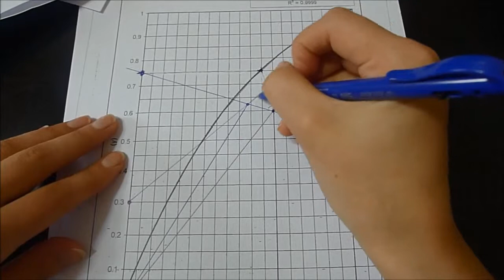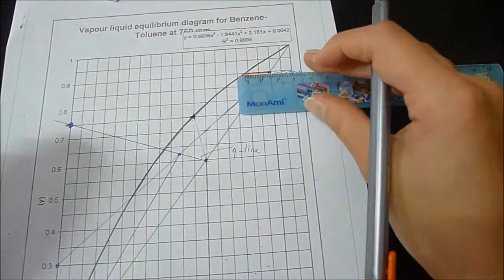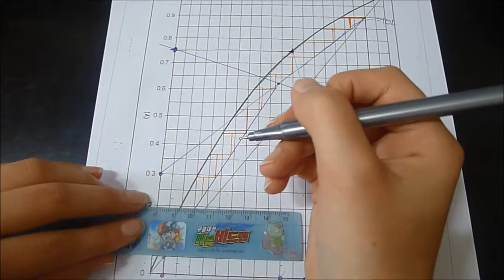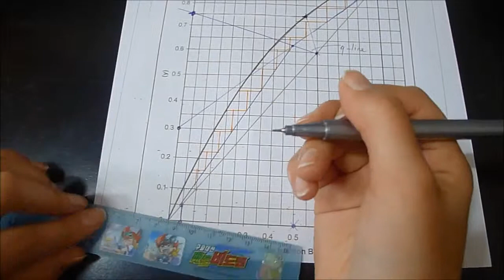Murphree tray efficiency problem (Benzene and Toluene distillation column)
A benzene-toluene mix containing 60 mol% benzene is to be separated in multiple steps. In the distillate, 90 mol% benzene is coming out. In the bottom stream, there is 5 mol% benzene. Feed is 20% saturated liquid (q=0.20). Reflux ratio is 2. Murphree efficiency based on the liquid is 60%. What is the required number of theoretical stages?